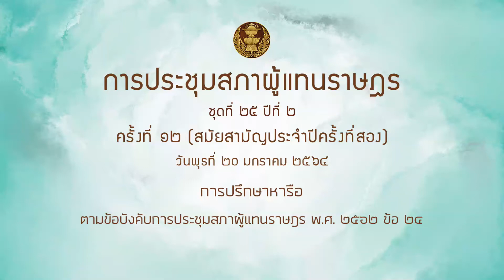สส วุฒิพงษ์ นามบุตร หารือ 20 มค 64